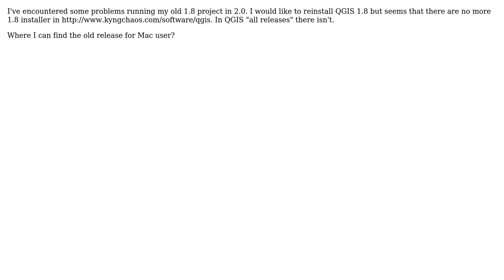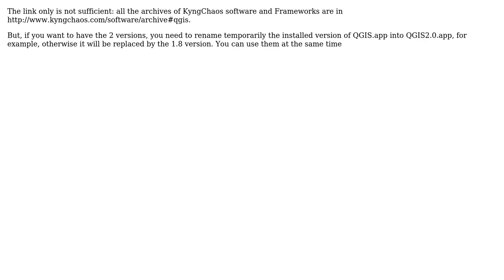GIS: Downloading old QGIS releases for Mac? (2 Solutions!!)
GIS: Downloading old QGIS releases for Mac?

With thanks & praise to God, and with thanks to the many people who have made this project possible! | Content (except music & images) licensed under CC BY-SA | Music | Images & others | With thanks to user PolyGeo user G M user gene user Farhat Abbas and the Stack Exchange Network Trademarks are property of their respective owners. You are responsible for your own actions.